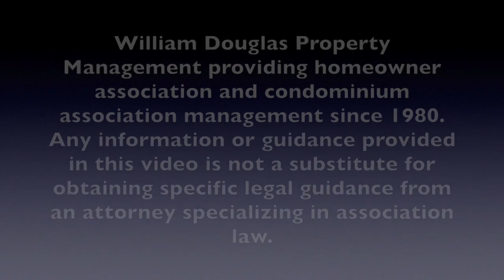Responsibilities of the President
What are some key responsibilities of the President of a Home Owners Association Board of Directors? William Douglas Management sheds some light on the duties of an HOA President.